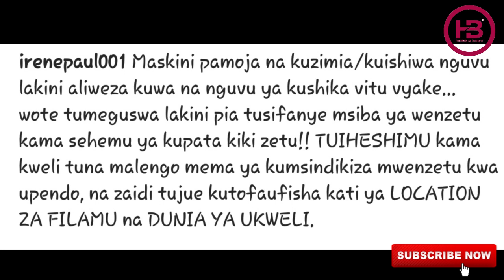Povu la Irene Poul kwa Rammygalia Baada ya Kuanguka Msibani kwa Agnes Masogange